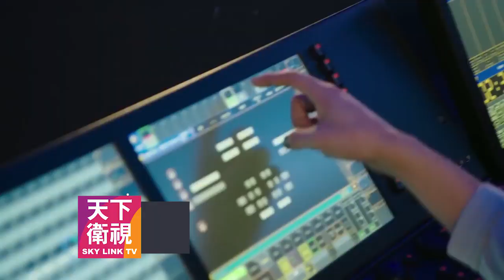天下衛視【幕后之王】30秒電視宣傳片 三藩市台 v1